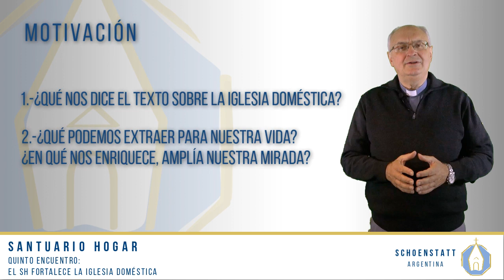El Santuario Hogar Fortalece la Iglesia doméstica | Taller Santuario Hogar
Video Nº 05 - El Santuario Hogar Fortalece la Iglesia doméstica | Taller Santuario Hogar - Schoenstatt Argentina